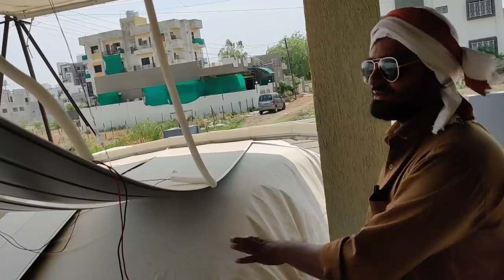Aj to subah uthate hi ye kya dekhne Mila 🙆‍♀️ kam aur kharcha dono bdh gya 🤦‍♀️ Indian Mom Kanchan